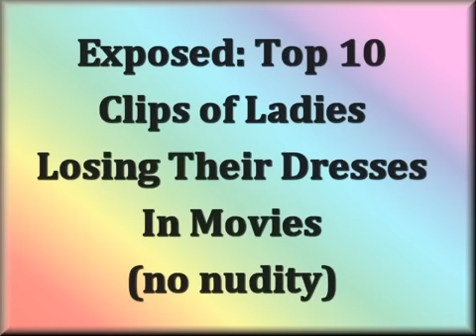Exposed Top 10 Clips of Women Losing Their Dresses (no nudity!)